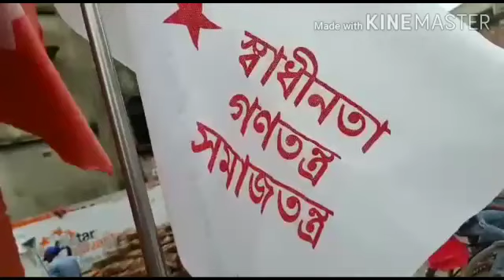Distribution of educational kits। Mahestala। সুদীপ্ত গুপ্ত লাল সেলাম